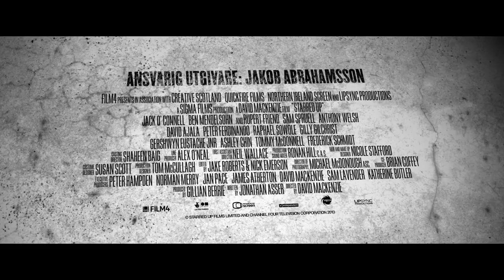BLODSBAND - Biopremiär 22 augusti - Officiell svensk trailer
Den explosiva och våldsamma unga brottslingen Eric möter sin överman när han förflyttas från ungdomsanstalten till det fängelse där hans far suttit större delen av hans uppväxt. Allteftersom Eric lyckas alliera sig med nyfunna vänner innanför fängelsemurarna börjar han ifrågasätta sitt eget raseri, men vid det laget är redan krafter utom hans kontroll satta i rörelse.
Stenhårt och intensivt drama av David Mackenzie med Jack O'Connell (Skins), Rupert Friend (Homeland) och Ben Mendelsohn (The Place Beyond the Pines, The Dark Knight Rises).